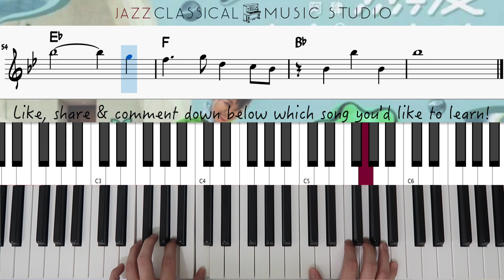热爱105°c的你 (Super Idol) - 阿肆 | Piano Tutorial (EASY) | WITH Music Sheet | JCMS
Welcome everyone 😎